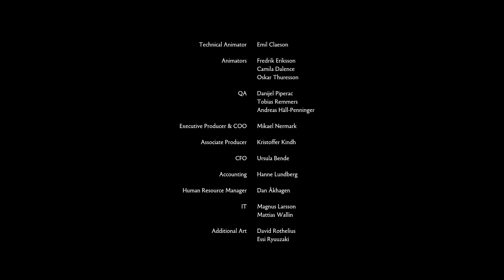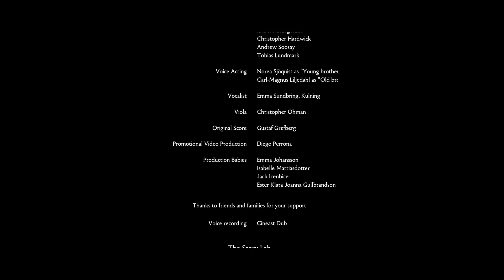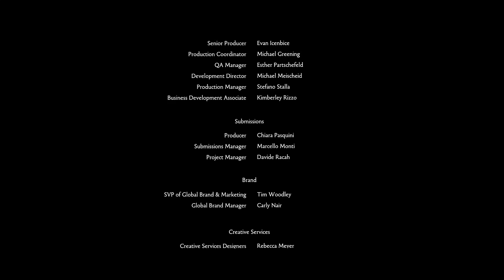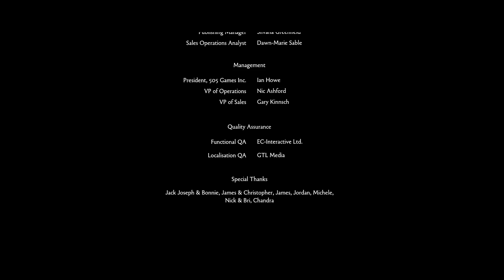Brtohers - A tile of two sons. Episode 3. The End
so this is the last Episode of this game i hope you anjoyed sorry for may mic.